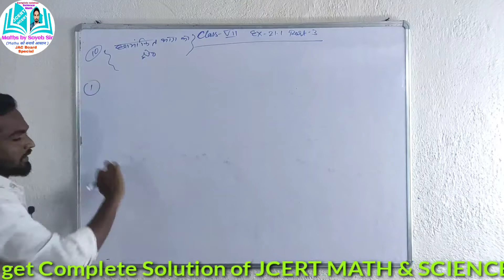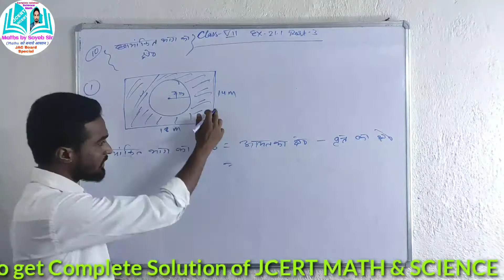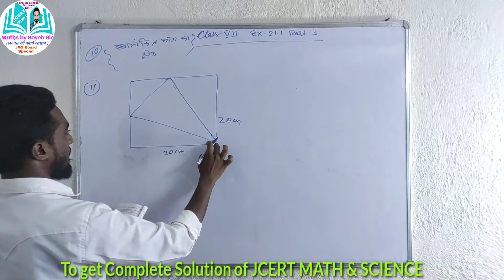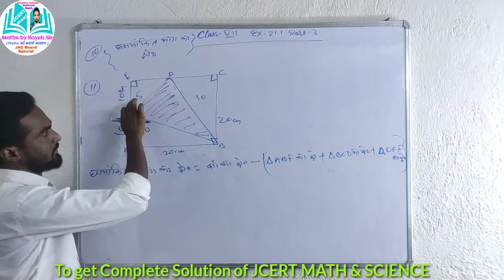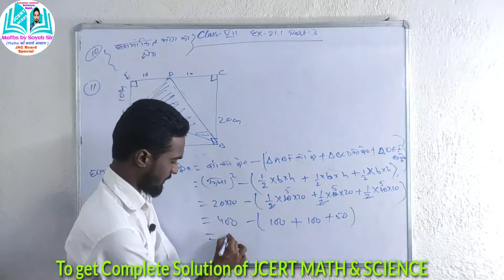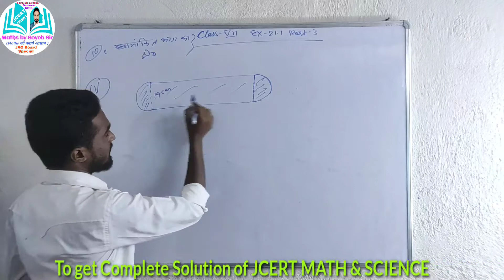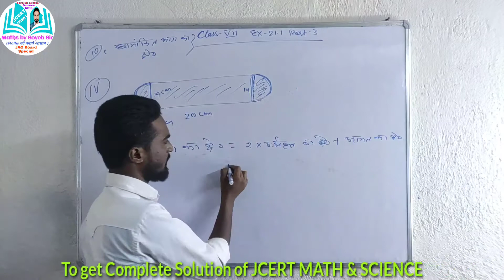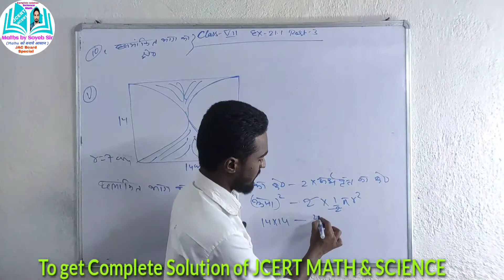Class 7 jcert Math Ex. 21.1 Part -3 छायांकित भाग का क्षेत्रफल